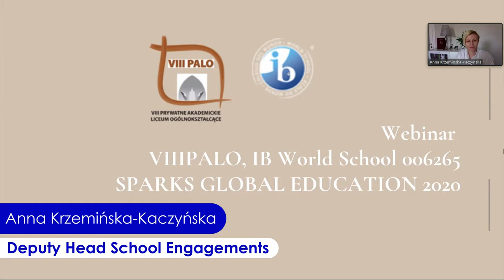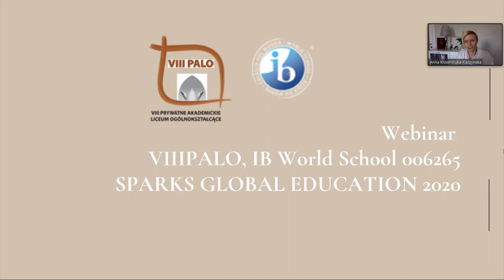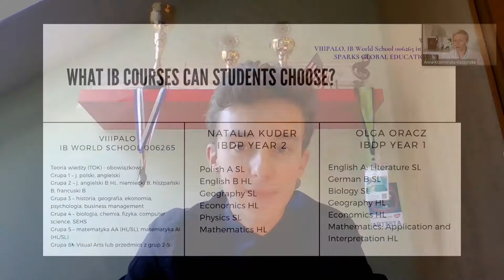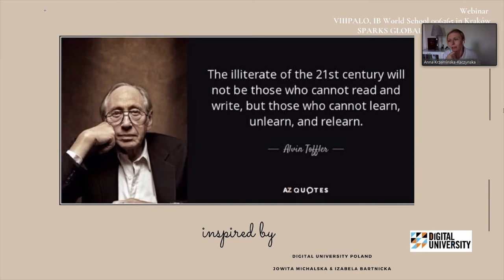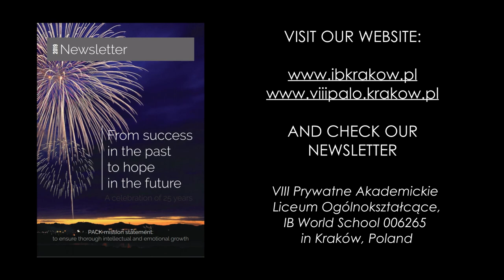VIIIPALO, IB World School 006265 in Kraków "Sparks Global Education 2020" - online webinar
Coronavirus pandemic locked people indoors. But does it actually mean, that we cannot develop our passions and do many different activities? Absolutely not! We highly invite you to watch a short cut-off of a webinar from one Krakow school, where students are discussing very important topics like global education, online style of learning and sharing their hobbies and passions. Maybe some ideas will inspire you to do something new? See for yourselves and enjoy the experience!

📑 Information about the webinar:
📡 ZOOM Video Communications
🔔 Moderator:
📣 Anna Krzemińska-Kaczyńska
🔔 IBDP Year 2 Graduates:
🎤 Natalia Kuder
🎤 Paulina Braś
🔔 IBDP Year 1 Students:
🎤 Aleksandra Chwastek
🎤 Olga Oracz
🎤 Leon Lauterbach
📆 27th April 2020
🕔 5:00 PM
🏫 VIII Prywatne Akademickie Liceum Ogólnokształcące, IB World School 006265
📌 Kraków

📑 Information about the movie:
🎥 Mirilis Action!
🎬 DaVinci Resolve 17 Studio
💻 Framer & director: Leon Lauterbach